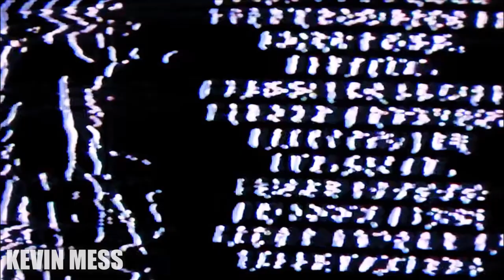1 Coin. |[ ୧( 🄹🅄🅁🄰🅂🅂🄸🄲🄿🄰🅁🄺 -!?]